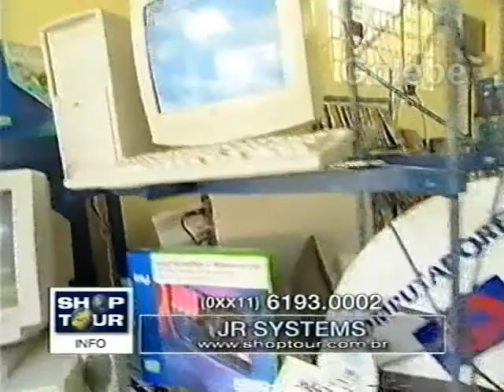JR SYSTEMS CLAUDIA SPINELLI GALEBE 07 04 2000 1